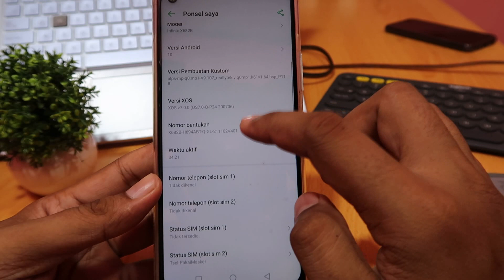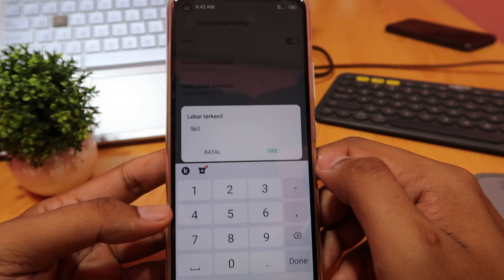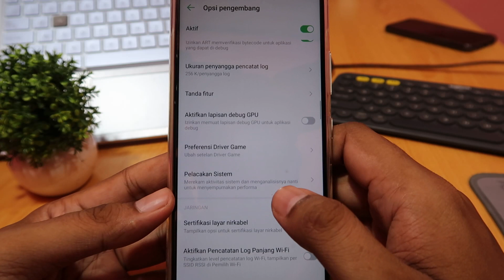Cara membuka dpi hp infinix